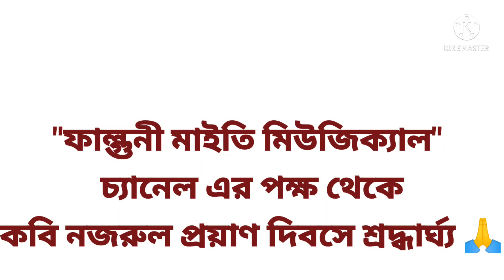নজরুল স্মরণে।। ফিরিয়া যদি সে আসে।।In memory of Nazrul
Firiya jodi se ase - cover by
     Falguni Maity